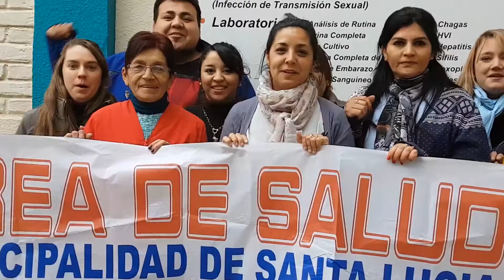ENTREVISTA A QUIQUE WOLF-CAP 3 UN SANJUANINO EN RUSIA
Es un espacio cultural donde recorreremos distintos lugares de Rusia, es presentado por Daniel Tejada, cameran Jorge Carrizo y el equipo de Cave Film: Editor Lucas Yanzon, Animador Matias Yanzon y Maricel Saldaña en Diseño.

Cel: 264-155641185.